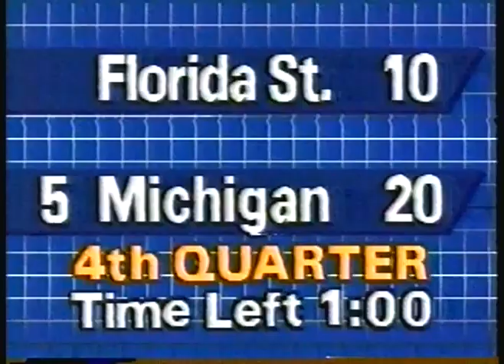NCAAF - 1986 - Orange Bowl # 1 Oklahoma Vs # 2 Miami Pregame Show - With Brent Musburger + Jim Nantz